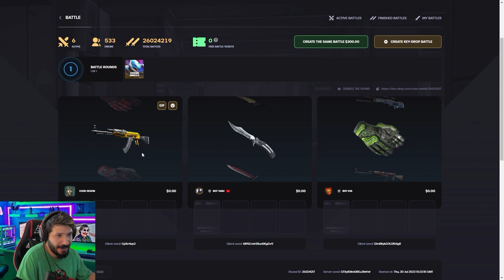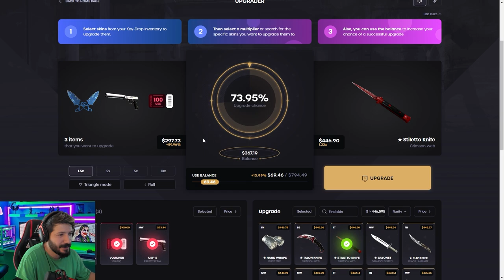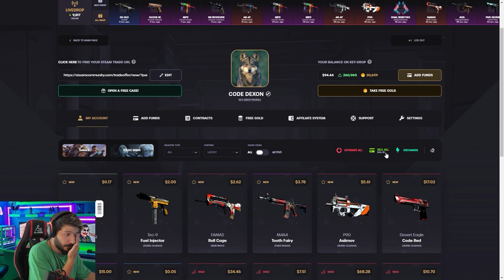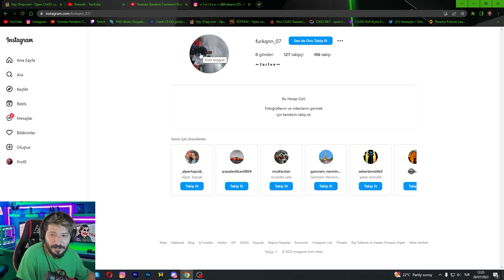KEYDROP Free Giveaway Keydrop Promo Code